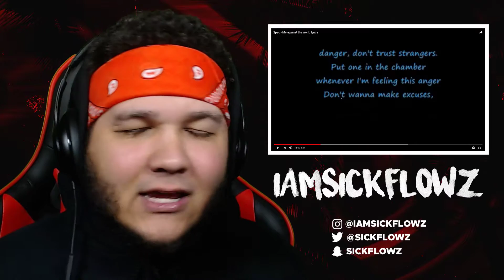🔥🌎 REACTION!! 🌎🔥 2Pac - Me Against The World | iamsickflowz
🔥🔥 Watch me react to 2Pac - Me Against The World 🔥🔥

★ Don't forget to SLAP that LIKE button! ★

About iamsickflowz:

A guy who does REACTION videos and MORE in front of a fake ass greenscreen lol.

Lets see if the music is FIRE or NAH! Reacting weekly to all type of music, from rock, punk, rap, and more.